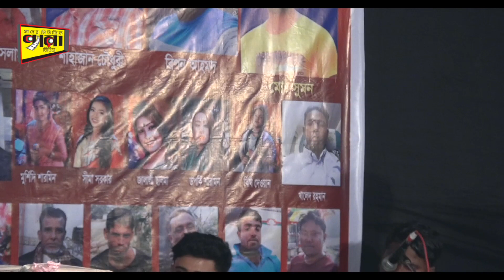মুর্শিদী শারমিন || ধামাই গান || শেষ রাতের গান || Sadher Music 20202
Song :
Singer:
Lyric :
Studio : Sadher Music
Mix, Master : Tanvir Chy
Music arranger : Ashraful , Easin , Sojib , Sahin , Rubel
Video editing: Sayem Khan
Video recoding: SADHER MUSIC TEAM
Camera director: Sayem Khan
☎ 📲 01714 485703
বাউলগান, বাউলা গান, বিচ্ছেদ গান, সাধের বাউল, বাউল গানের আসর, বিচ্ছেদ গানের আস, ভাটি আলী গান, লালন গীত,
At the outset, the YouTube authorities let the congratulations and unconditional gratitude. Because on this huge platform if YouTube did not allow small creators like us, then I would not have had the opportunity to present our culture to the world court. Because of this, Sadher Music is grateful to the YouTube authorities